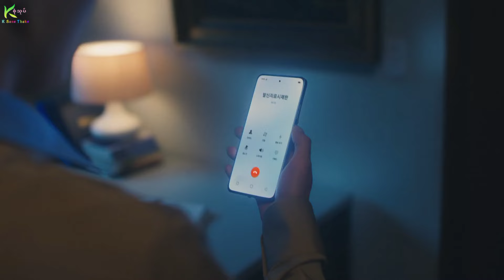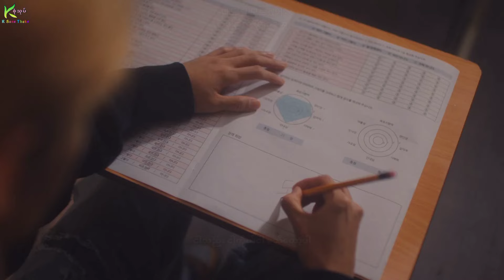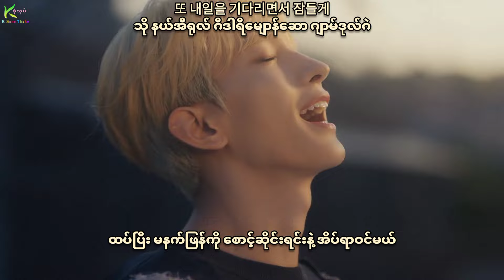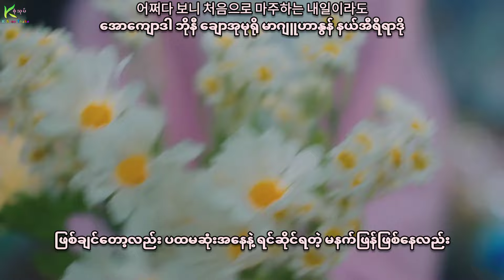[Full HD] SEVENTEEN - Cheers to youth Myanmar Sub Hangul Lyrics Pronunciation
လူငယ်တွေအတွက် အားဖြစ်စေတဲ့ သီချင်းလေးမို့လို့
နားထောင်ကြည့်ဖို့ အထူးအကြံပြုလိုပါတယ် ^.^